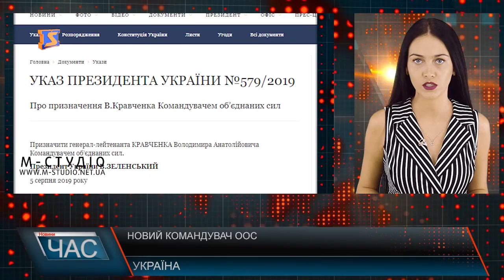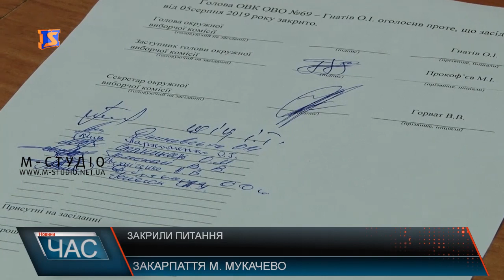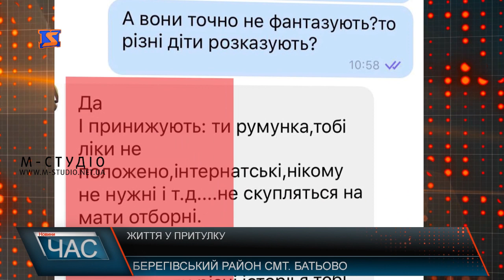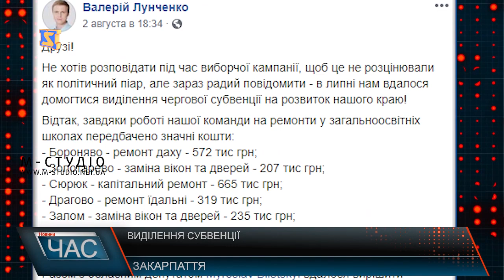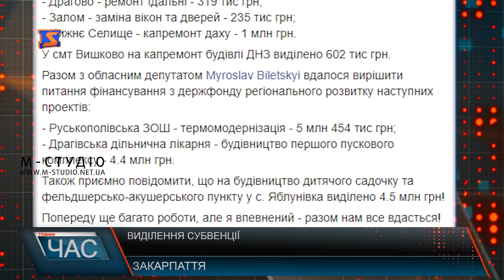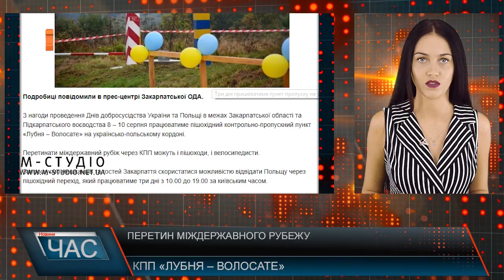Програма “ЧАС”. Hовини Закарпаття за 6 серпня 2019 року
Занедбана лікарня. Жахливі умови
Судові дебати. Підготовка до вироку
Жорстоке поводження з дітьми. Втеча з дитячого притулку
Зарплати на Закарпатті. Масовий виїзд за кордон